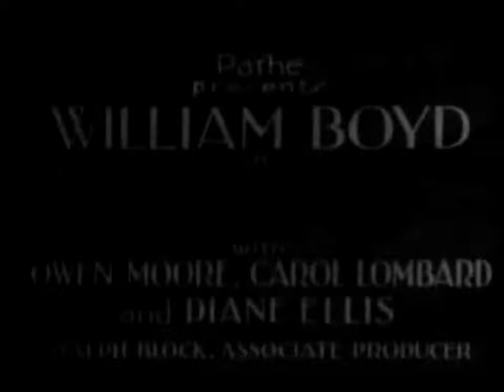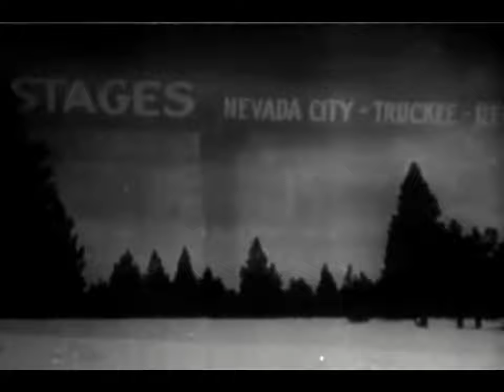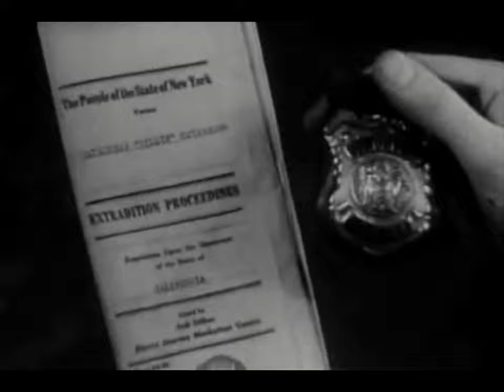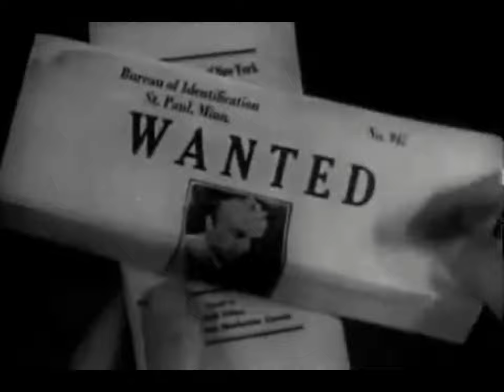High Voltage (1929 Pre-Code "talkie" film)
High Voltage (1929) is an American Pre-Code film produced by Pathé Exchange and directed by Howard Higgin. The film stars William Boyd, Diane Ellis, Owen Moore, Phillips Smalley, Billy Bevan, and Carole Lombard in her feature-length "talkie" debut, billed as "Carol Lombard."

Plot
The film begins with a bus driving along a snow-covered roadway in the Sierra Nevada between Nevada City, California, and Reno, Nevada. Soon the vehicle gets hopelessly stuck in deep snow forty miles from the nearest town. Needing shelter, the driver "Gus" (Billy Bevan) and his four passengers find refuge in an isolated one-room log church. The passengers include "Billie" (Carole Lombard), who is an escaped criminal being escorted back to jail in New York by a deputy sheriff, "Dan Egan" (Owen Moore); a young woman, "The Kid," (Diane Ellis) on her way to Chicago to meet her boyfriend; and "Hickerson," a pompous, ill-tempered banker. In the church the group finds "Bill" (William Boyd), a self-described "hobo," who had found shelter there earlier. Tensions quickly arise in the group over their general plight, petty jealousies, and concerns about how six people are going to share the small supply of food that Bill had brought with him.

Cast
William Boyd as "The Boy" (Bill)
"Carol" Lombard as "The Girl" (Billie Davis)
Owen Moore as "The Detective" (Dan Egan)
Phillips Smalley as "The Banker" (J. Milton Hendrickson)
Billy Bevan as "The Driver" (Gus)
Diane Ellis as "The Kid"

Cast notes
The opening credits of High Voltage give Carole Lombard's first name as "Carol," her preferred spelling for her name up until that time. However, the year after the release of High Voltage she performed in Paramount Pictures' production Fast and Loose. In her credits for that film, the studio mistakenly added an "e" to Carol. Lombard liked the spelling, so she decided to keep "Carole" permanently as her screen name.

Reception
In July 1929, the entertainment trade paper The Film Daily gave a generally positive review to the "All-Talker Version" of High Voltage, as well as high marks to William Boyd's performance. With regard to "Carol Lombard", the New York publication identifies her only in the film's cast listing; it never refers to her by name within the body of its review, just as either "the blonde prisoner" or "the girl":

This makes a fairly entertaining all-talker, with some nicely handled dramatic scenes that build good suspense and hold the interest. William Boyd has a pleasing voice and manages to make his part very realistic and convincing. Most of the action takes place in a mountain cabin in the Sierras, where a busload of people has been stranded in a snowstorm. The peculiar mixture of the group develops the drama. There is a deputy sheriff with a blonde prisoner, a banker, a bride-to-be, and the stage driver ... Love develops between the stranger and the blonde prisoner. The stranger discloses to the girl that he is also wanted by the police. Works up to novel rescue by [airplane]. Has thrills.